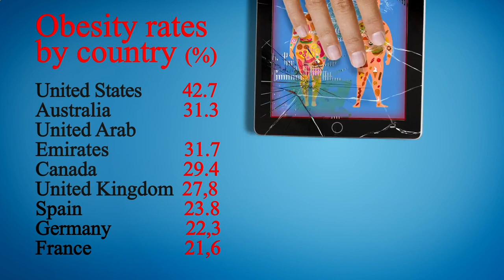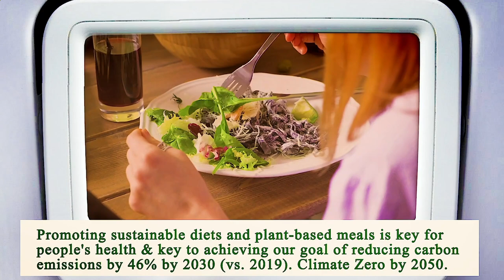Nearest Restaurant to Me Phoenix 85004 AZ, Maricopa County, Arizona